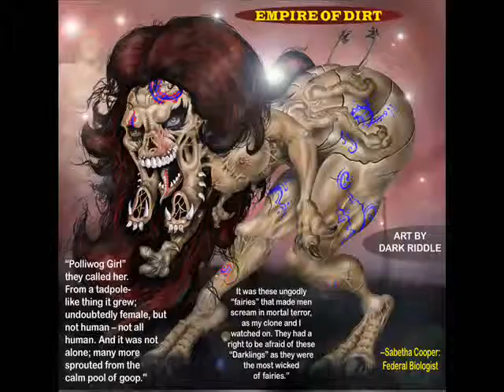Alien Women: Polliwog Girl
A Hybrid Horror -- Dark Riddle draws the "Polliwog Girl": an antagonist species from the alien horror book called "Empire of Dirt".  Want more of Empire of Dirt? Check this link: